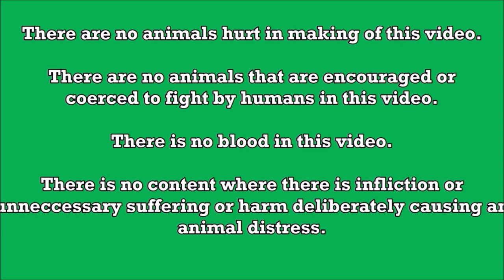Fiestag FIGBA | Frank Berin | Edmon Crisostomo | Poultry Expo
Fiestag FIGBA 2023 is a trade show featuring exhibit of chickens, poultry supplier accessories, incubators, equipment, feed products, veterinary products, sponsors, as well as related products catering to chicken industries. Held on August 25-27, 2023 at the SMX Convention Center Mall of Asia. All chickens in this video are for breeding purposes only.

0:00 Introduction
1:22 Sweater Broodhen 10k Php
2:14 Sweater Broodstag 25k Php
3:22 Gold Broodstag 25k Php
5:43 Pullets 10k Php each
7:08 Grey Broodstag 15k Php Sweater Broodhen 7k Php
8:33 Sweater Fowl Broodstag 15k Php Broodhen 7k Php